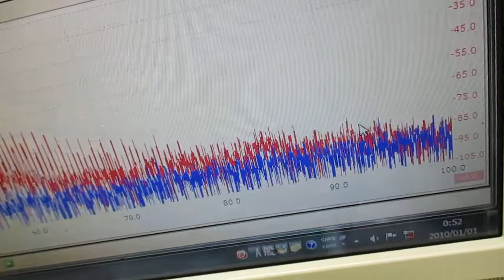メガヘルツの超音波発振制御技術 ultrasonic-labo